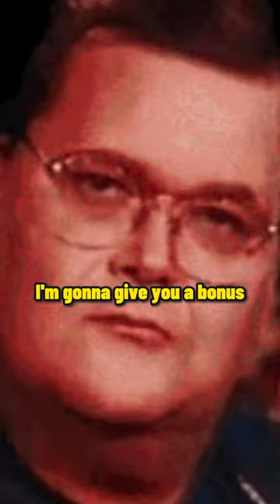Mike Chioda CHOSE to Take a Chair Shot from Stone Cold Steve Austin!